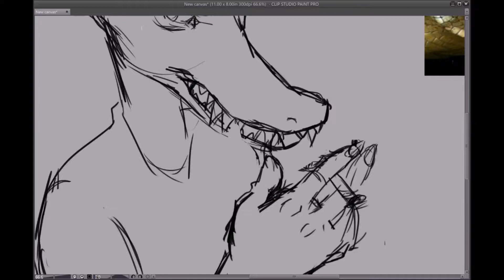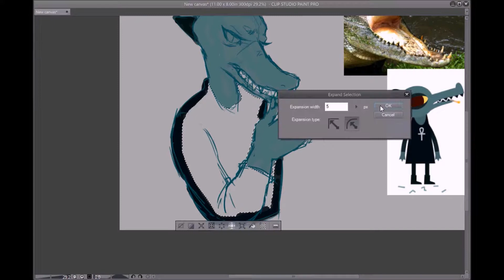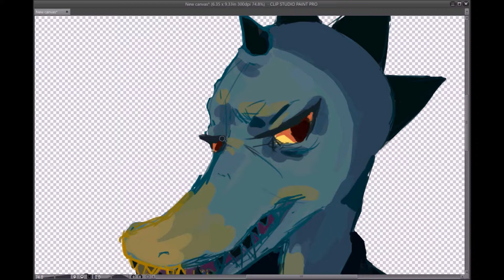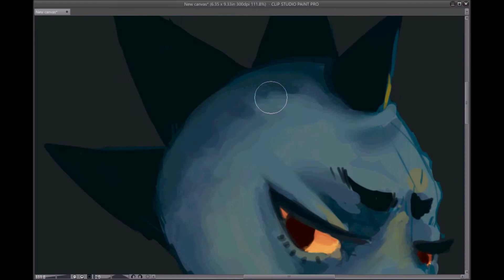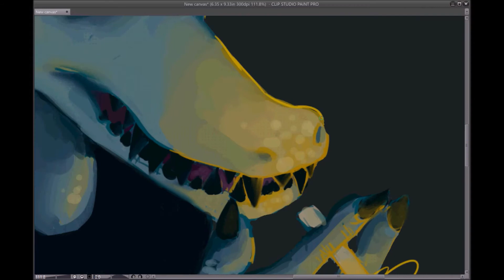Bea Speedpaint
ehh im not too happy with how this came out smh oh well hopefully ill do better next time and give Bea some justice lol

song: Mrs. Santellos Old Records